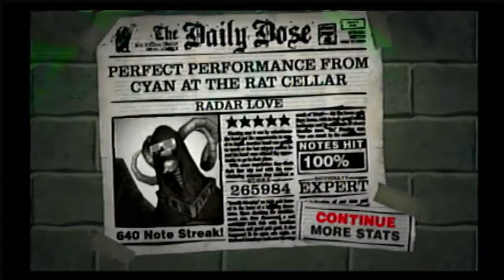GH80s: 'Radar Love' FC (265,984)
(This video was filmed sometime between January 5th, 2022, and February 20th, 2022. This was before 600/660, and thus does not contribute to The Final 61.)

Pretty long song, with quite a few chokable bits throughout.